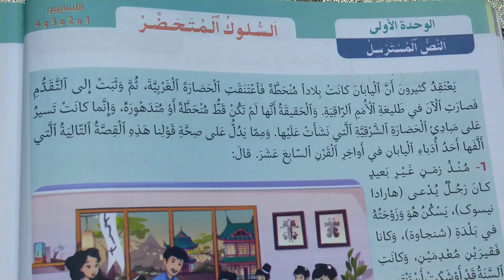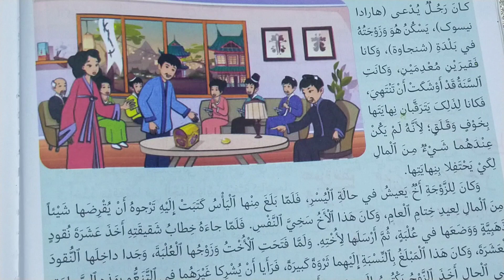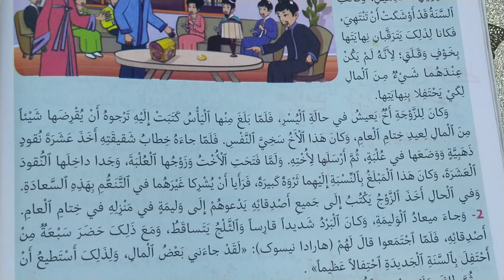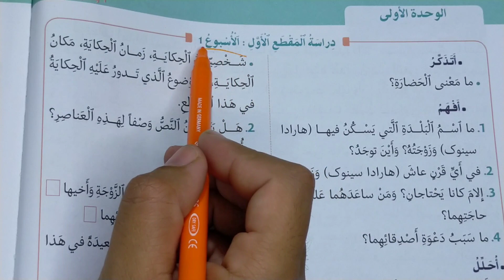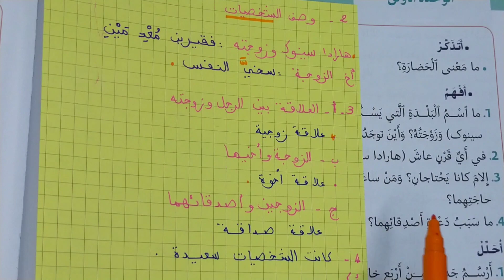السلوك المتحضر المقطع الأول منار اللغة العربية المستوى السادس الصفحات 16_17_18_19